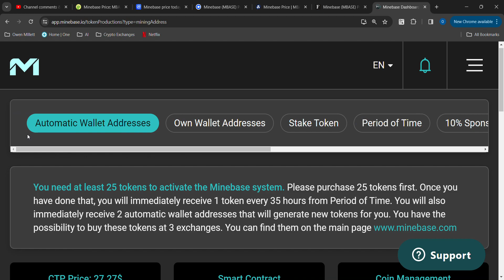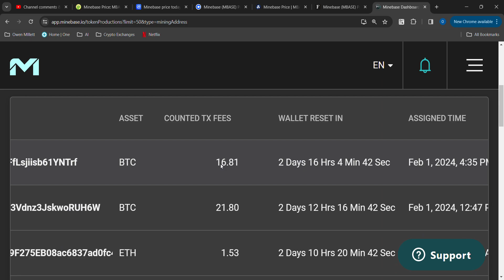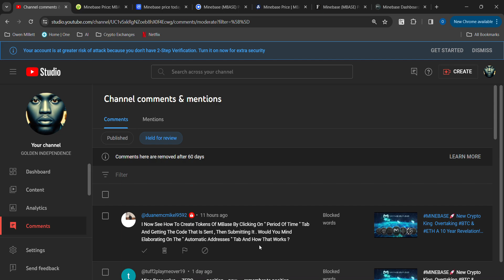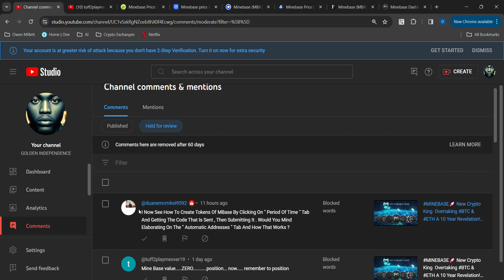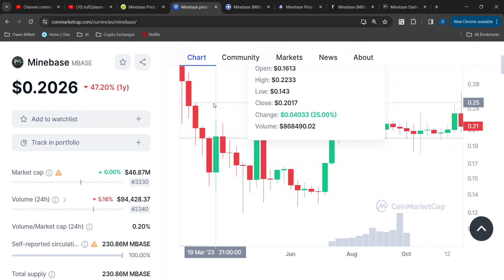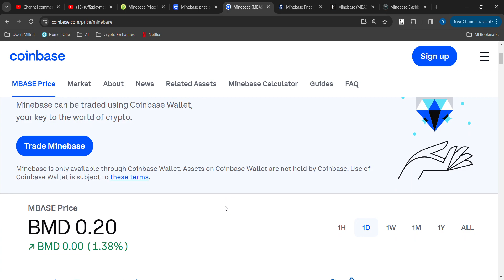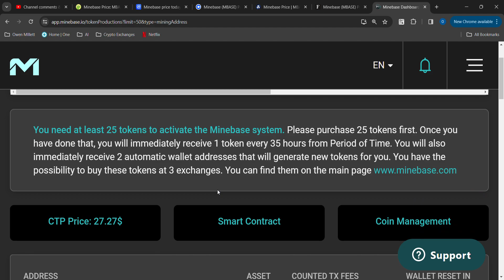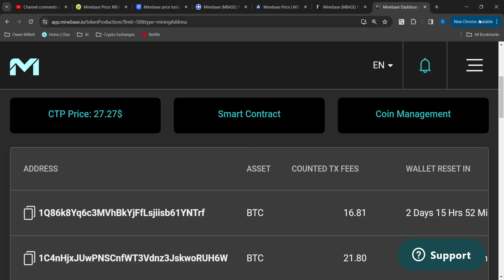MINEBASE💥 Crypto Evolution ⚡️ Crypto Powerhouse🌐 Beyond Bitcoin & Ethereum🌐Crypto Giants Move Over🚀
Ladies and gentlemen, today we gather here not merely to discuss the happenings in the world of MLM, but to address a rather perplexing phenomenon – the enigmatic reporting strategy of BehindMLM. It seems we've stumbled upon a saga of selective vision, selective hearing, and, most notably, selective reporting. Now, call me old-fashioned, but I thought the primary function of journalism was to seek the truth, expose the facts, and provide an unbiased account of events. But it appears we've encountered an exception – a trio of wise monkeys, if you will, embodying the principles of "See no news, hear no news, report no news!" 🙉🙊🙈

                                           NOW    PRESENTING
                                 **THE MINEBASE OPPORTUNITY**

Let's first tackle the vision, or lack thereof, in this case. The first wise monkey, representing "See no news," seems to be the guiding force behind BehindMLM's editorial decisions. When it comes to certain MLM ventures such as MINEBASE, it appears they've chosen to turn a blind eye. Now, I've been in the journalism game for quite some time, and I must say, the concept of deliberately avoiding news that doesn't align with a particular narrative is not just counterproductive; it's a disservice to the public. We're left wondering why certain MLM endeavors escape their scrutiny. What are they so afraid of seeing?

Moving on to the second wise monkey, symbolizing "Hear no news." It's almost as if BehindMLM has donned a pair of earplugs when it comes to the buzz surrounding AtCostMetals. The silence is deafening. In an era where information is abundant and readily accessible, the deliberate choice to filter out certain news raises eyebrows. What conversations are they intentionally muting, and why? Journalism, at its core, is about hearing all sides of a story, allowing the audience to form informed opinions. But it seems BehindMLM has chosen a different path – one that echoes the proverbial "hear no evil."

Now, let's address the crux of the matter – the third wise monkey, representing "Report no news." This is where BehindMLM's strategy becomes not just puzzling but downright questionable. The fundamental duty of any media outlet is to report news, to inform the public, and to act as a watchdog. Yet, we see a glaring absence when it comes to certain MLM ventures. It's as if they've adopted a stance of selective reporting – a dangerous game that undermines the very essence of journalistic integrity.

In the spirit of transparency and accountability, we must question BehindMLM's motives. What do they gain from this selective approach to reporting? Is there an agenda at play, or are they merely succumbing to a narrative that suits their preferences? In the world of journalism, the pursuit of truth should always prevail over personal biases or preconceived notions.

So, to BehindMLM, I say this – journalism is not a game of hide and seek. It's not about cherry-picking stories that align with a particular viewpoint. It's about embracing the responsibility that comes with the power of the pen, the camera, and the microphone. The public deserves the whole truth, not a curated version that fits a predetermined narrative.

In conclusion, let us remember that the three wise monkeys are symbols of moral integrity. But when it comes to journalism, we must discard the blindfolds, remove the earplugs, and let the truth be heard, seen, and reported without fear or favor.

The pursuit of truth should be unwavering, for only in its pursuit can we hope to maintain the trust and respect of our audience.

Revolutionize Your Portfolio and Legacy with Precious Metals at Cost!

Embark on a journey where silver and gold aren't just assets; they're gateways to financial prosperity. This is a chance to secure your legacy with tangible, enduring value!

Picture building your wealth with precious metals at their actual cost! Precious metals aren't just assets; they're a legacy in the making. Imagine passing down a fortune, not just in monetary terms, but in the form of a tangible, lasting inheritance.

Timing is everything, and this is the moment you've been waiting for. As the markets fluctuate, precious metals remain steadfast, a beacon of stability for your portfolio.

This isn't hyperbole; it's a fact. Acquiring precious metals at cost is a game-changer, a pitch-perfect opportunity to redefine your financial trajectory. Be part of history as you secure your wealth in the most iconic assets known to humanity.